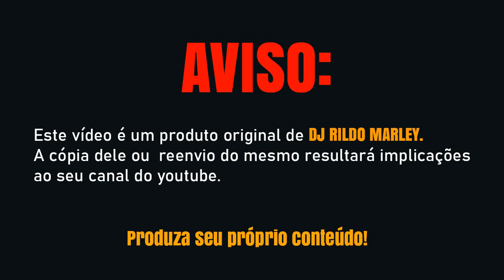FORRÓ DELTA 2020 - MÚSICAS NOVAS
AVISO ESTE VÍDEO É UM PRODUTO ORIGINAL E PRÓPRIO DE DJ RILDO MARLEY.  A CÓPIA DELE OU REENVIO DO MESMO RESULTARÁ IMPLICAÇÕES AO SEU CANAL DO YOUTUBE.

COMENTE
COMPARTILHEM

✔ATENÇÃO !!! [BANDAS, CANTORES E COMPOSITORES]✔
 Compositores/Bandas/Cantores/ que querem divulgar seu trabalho aqui em nosso canal é só nos enviar o link onde podemos baixar seu trabalho, e postaremos aqui no canal.

                    |CANAIS PARCEIROS|